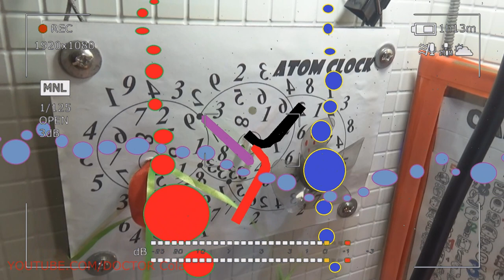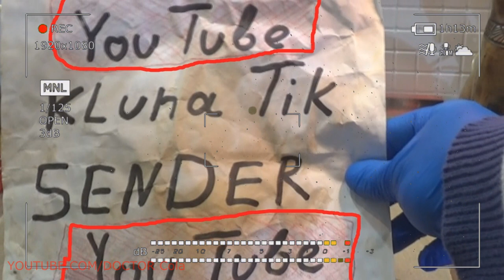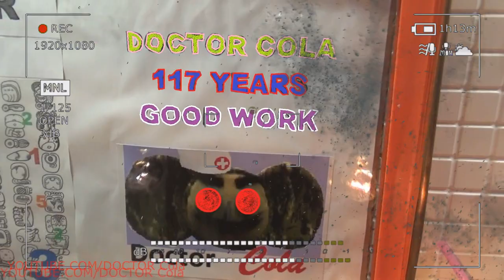Gift Kluna Tik Dinner #173 Package – Vegetable Superhero is not Marvel's Enemy – Coca Cola Art Fly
Gift Kluna Tik Dinner Package! Vegetable Superhero is not Marvel's Enemy! Coca Cola Art Fly!
Gift Kluna Tik Dinner #135 Package – Objective Assessment Crazy Terrible Victory – Coca Cola Fun Art
Gift Kluna Tik Dinner #136 Package – Crazy Art Scary Coca Cola Art – Scary Art Crazy Coca Cola Art
Gift Kluna Tik Dinner #137 Package – Terrible Past of a New Senseless Future - Scary Coca Cola Art
Gift Kluna Tik Dinner #138 Package – Hallucinations Future Give an Unexpected Result – Coca Cola Art
Gift Kluna Tik Dinner #139 Package – Digital Wind New Dimension of the Future - Coca Cola Crazy Art
Gift Kluna Tik Dinner #140 Package – Modification of Permanent Formulas - Coca Cola Crazy Gold Art
Gift Kluna Tik Dinner #141 Package – Cosmic World New Very Terrible Time – Scary Coca Cola Crazy Art
Gift Kluna Tik Dinner #142 Package – Scary Stories Scary Moments Scary Art – Coca Cola Crazy Art
Scary Stories Gold Trailer DOCTOR Cola #7
Gift Kluna Tik Dinner #143 Package – Scary Stories Zone 51 Area 51 – Storm Crazy Coca Cola Art
Gift Kluna Tik Dinner #144 Package – Sharp Action Superhero Behavior Consequences – Coca Cola Art
Gift Kluna Tik Dinner #145 Package
Gift Kluna Tik Dinner #146 Package – the Past is in the Distant Future - Stories Coca Cola Crazy Art
Gift Kluna Tik Dinner #147 Package – TERRIBLE LEGENDS ARTIFICIAL VIEWS – Scary Coca Cola Crazy Art
Gift Kluna Tik Dinner #148 Package – DOCTOR Cola Saves Planet – Scary Stories Coca Cola Crazy Art
Gift Kluna Tik Dinner #149 Package – Short Attempts Amazing Results – Funny Art Coca Cola Crazy Art
Gift Kluna Tik Dinner #150 Package – Endless Possibilities New Time – Fun Future Coca Cola Crazy Art
Gift Kluna Tik Dinner #151 Package – Quiet Challenge to a Loud Future Art - Coca Cola Crazy Art
Gift Kluna Tik Dinner #152 Package – Shaky Attack Bold Reactions - Scary Stories Coca Cola Crazy Art
Gift Kluna Tik Dinner #153 Package – Truthful Shots of Yesterday's Future - Scary Art Coca Cola Art
Scary Stories New Crop Coca Cola – Ripe Berries Coca Cola – Future Crazy Art Coca Cola Stories
Scary Stories Radiation and Coca Cola - Save Coca Cola from the Radioactive Crazy Art Environment
Gift Kluna Tik Dinner #154 Package – Coca Cola Space Art Future Art – Scary Coca Cola Crazy Art
Gift Kluna Tik Dinner #155 Package – (SSSS) Space Situations Space Solutions - Coca Cola Crazy Art
Gift Kluna Tik Dinner #156 Package – UFO Aliens Scared DOCTOR Cola – Scary Stories Art Coca Cola Art
Scary Stories UFO Aliens Space Coca Cola Crazy Art Style – Scary Stories COMPILATION #11
Scary Stories Coca Cola Astronaut – Coca Cola in Space – Scary Stories UFO Coca Cola UFO Crazy Art!
Scary Stories Bubble Coca Cola – Air Balloon Coca Cola – Scary Stories Bubble Aerostat Coca Cola Art
Gift Kluna Tik Dinner #157 Package – Story Superhero Civilization Scary World – Scary Coca Cola Art
Scary Stories Signal Coca Cola – Sound Melody Coca Cola – Scary Stories Music Coca Cola Crazy Art
Scary Stories Coca Cola Safety – Coca Cola Guarded – Scary Stories Security Coca Cola Lock Crazy Art
Gift Kluna Tik Dinner #158 Package – Art Scary Stories Future World – Scary Coca Cola Crazy Art
Gift Kluna Tik Dinner #159 Package – Loud Victories of a Successful Superhero - Coca Cola Crazy Art
Scary Stories Cocktail Coca Cola – Coca Cola Evening – Scary Stories Show Drink Coca Cola Crazy Art
Gift Kluna Tik Dinner #160 Package – Lightning Fast Confident Victory – Scary Stories Coca Cola Art
Scary Stories Gold Trailer DOCTOR Cola #7 Zone 51 – Area 51
Gift Kluna Tik Dinner #161 Package – Crazy Trailer Lot of Candy Coca Cola – Scary Coca Cola Art
Gift Kluna Tik Dinner #162 Package – Superhero Personal Secrets of the Future – Coca Cola Crazy Art
Gift Kluna Tik Dinner #163 Package – Proven Ways to Succeed – Scary Stories Coca Cola Crazy Art
Gift Kluna Tik Dinner #164 Package – Scary True Stories of Future Situations – Coca Cola Crazy Art
Gift Kluna Tik Dinner #165 Package – Space Hero Yesterday's Future – Stories Coca Cola Crazy Art
Gift Kluna Tik Dinner #166 Package – Scary Civilization and Scary Future – Scary Coca Cola Crazy Art
Gift Kluna Tik Dinner #167 Package – Energy Superhero DOCTOR Cola – Scary Stories Coca Cola UFO Art
Gift Kluna Tik Dinner #168 Package – Scary Stories Star Wars – Extraterrestrial Coca Cola Crazy Art
Scary Stories Gold Trailer DOCTOR Cola #8 Scary Stories Anti Bollywood
Scary Stories Gold Trailer Superhero DOCTOR Cola #9 “Anti MARVEL” and “Anti HOLLYWOOD”
Gift Kluna Tik Dinner #169 Package – Future Scary Alternative Superhero Marvel – Coca Cola Crazy Art
Scary Stories Big Can Coca Cola - Coca Cola 1000 L Can – DOCTOR Cola Master: Coca Cola Crazy Art
Gift Kluna Tik Dinner #170 Package – Obvious Consequences Success Brave Hero – Coca Cola Crazy Art